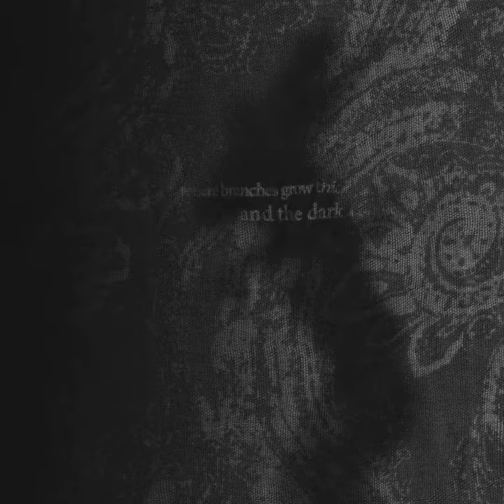Dark eyes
“Where branches grow thick
and the dark grows darker”

Part of "Ympe" original soundtrack for the Minecraft Aylyth mod.